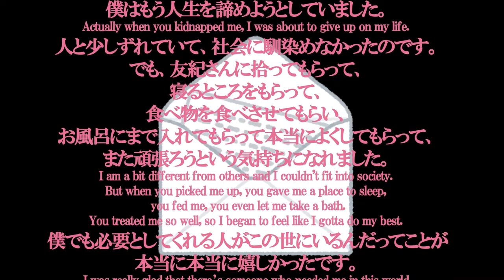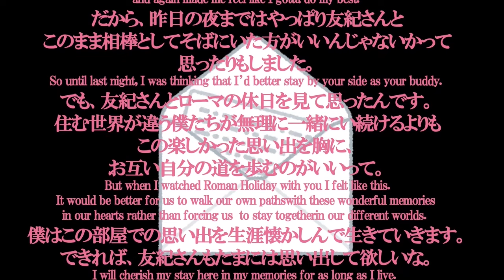【総集編３】素敵な監禁生活（出演：小林裕介＆古川慎）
素敵な生活の始まり－－のすべて。

出演：ひかる（CV：小林裕介）
　　　友紀（CV：古川慎）

脚本：森慶
プロデューサー：植松

原作＆脚本：森慶＆ムービック